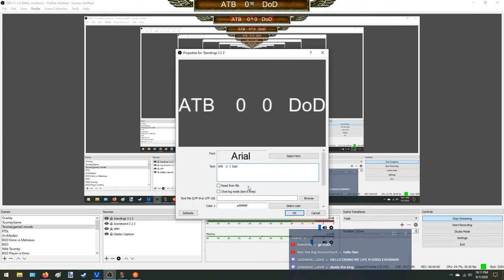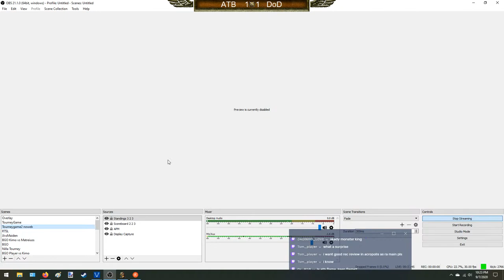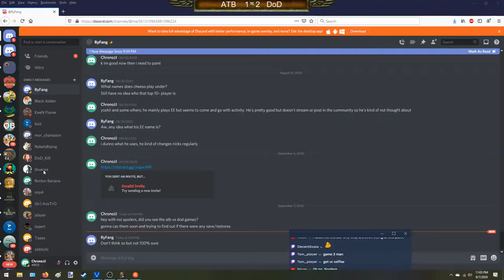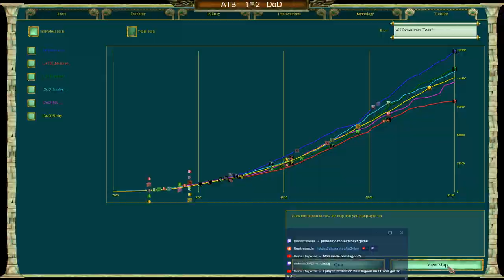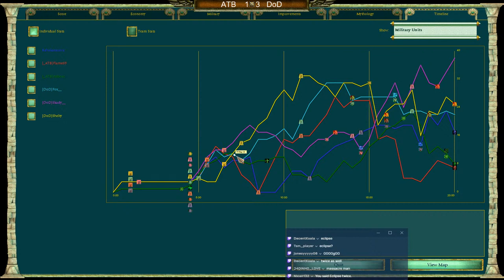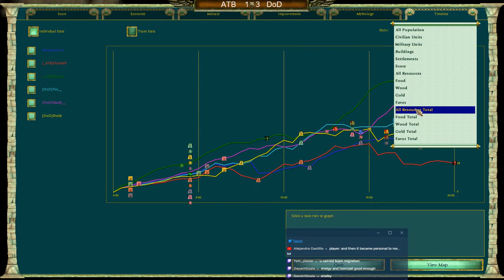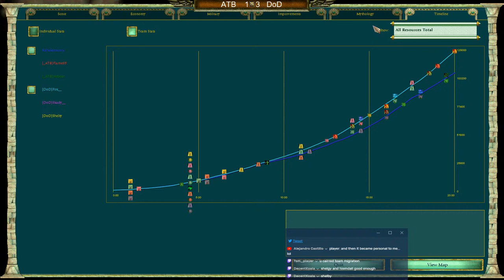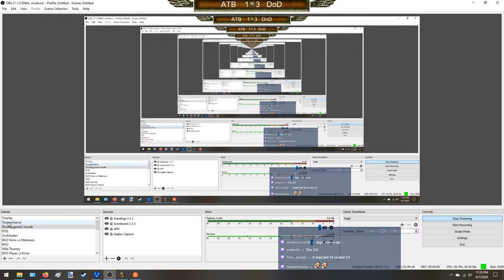RTSLeague Playoffs - ATB vs DoD - Semifinals- Best of 5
More semifinals! This  time it's undefeated ATB (All Time Best) at 14-0 facing off against DoD (Deities of Death) at 11-3. ATB exceeded all expectations in just their second season, and cruised through the regular season, destroying UCA, WKT, and your favorite Old Boys. DoD had a bit of a tougher time, dropping two games to F2 and one more to UCA-Owls. However, DoD looked good in their first round matchup vs WKT - can their 1x1 skill out-perform ATB's team cohesion?

Old man playing some games!